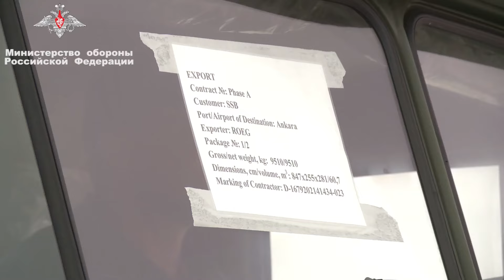Erdoğan, Trump ile Görüştü: Gündem F-35 ve S-400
Cumhurbaşkanı Erdoğan ve Donald Trump arasında gerçekleşen kritik görüşmeyi tüm detaylarıyla ele aldık. F-35 ve S-400 konularında yaşanan son gelişmeleri, Türkiye-ABD ilişkilerinin geleceğini ve diplomatic süreçleri kapsamlı bir şekilde inceledik.

📌 Videoda Öne Çıkan Konular:

Erdoğan-Trump görüşmesinin detayları
F-35 projesindeki son durum
S-400 konusundaki gelişmeler
Türkiye-ABD ilişkilerinin geleceği
NATO'daki stratejik ortaklık
Savunma sanayiindeki işbirlikleri

Lütfen Dikkat:
Video'da kullanılan Görüntüler (Videoda gösterilen tüm görüntüler, Müzik ve resimler ilgili temin ettiğimiz kanal sahiplerine aittir)

Please Note:
Images used in the Video (All images, Music and pictures shown in the video belong to the respective channel owners we have provided)

Video'da  @LockheedMartin ve @МинобороныРоссии-с5п  kanallarında paylaşılan videolara yer verilmiştir. Destek için teşekkürler

Sorumluluk Reddi:
Bu videodaki tüm görüntüler yalnızca izleyiciye (anlaşılabilir) bir mesaj iletmek için kullanılmıştır. İncelemeler ve yorumlar bölümü altında adil kullanım olduğunu biliyorum. Kimsenin haklarını ihlal etmeyi planlamıyoruz. Bu Kanal Herhangi bir yasadışı faaliyeti TEŞVİK ETMEZ veya teşvik ETMEZ, Bu Kanal tarafından sağlanan tüm içerikler yalnızca EĞİTİM AMAÇLIDIR. Resimler ve videolar dahil tüm içerikler saygın sahiplerine aittir, biz onlara sahip değiliz. Teşekkürler.

⚡ ADİL KULLANIM TELİF HAKKI FERAGATNAMESİ:
* Telif Hakkı Feragatnamesi 1976 Telif Hakkı Yasası'nın 107. Bölümü uyarınca, eleştiri, yorum, haber raporlama, öğretim, burs ve araştırma gibi amaçlar için "adil kullanıma" izin verilmektedir. Adil kullanıma, aksi takdirde ihlal oluşturabilecek telif hakkı kanunları tarafından izin verilir. Kâr amacı gütmeyen, eğitim amaçlı veya kişisel kullanım dengeyi adil kullanım lehine çevirir. Tekno Donanım kanalı bu video ve resimlerin haklarına sahip değildir. Adil kullanım kapsamında, başkalarını eğitmek ve onlara ilham vermek için yeniden kullanılmışlardır.